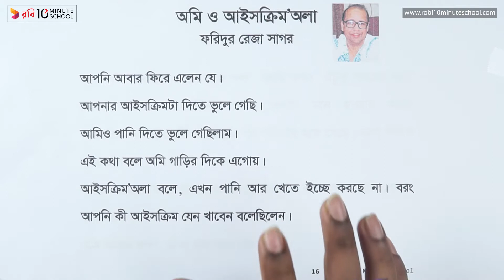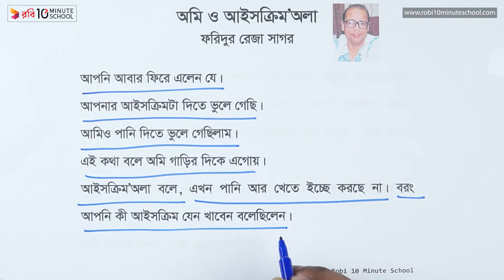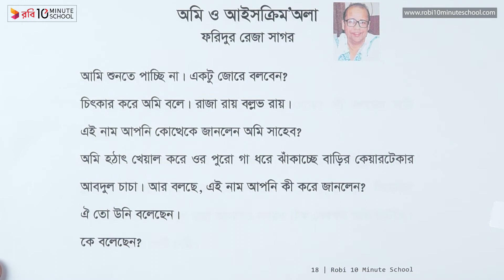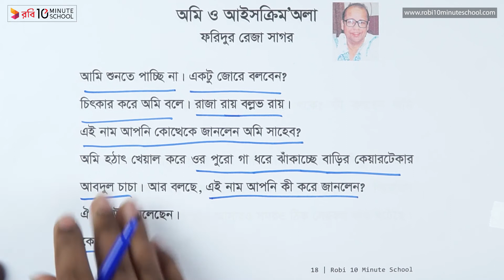২৬.০৭. আনন্দপাঠ ৮ : অমি ও আইসক্রিম’অলা - (পর্ব ০৬) [Class 6]